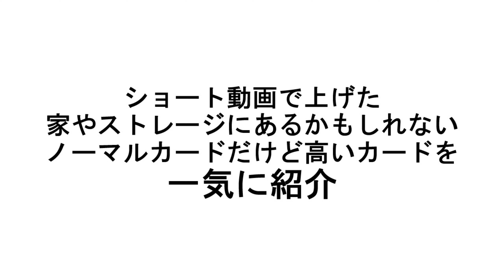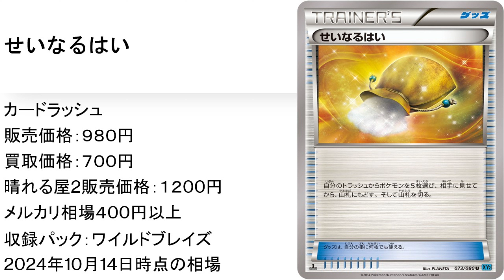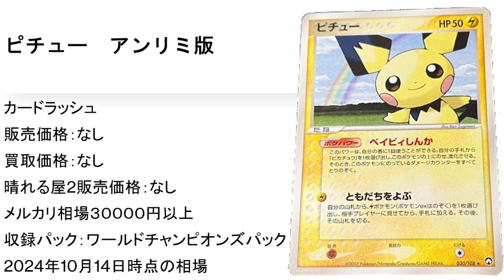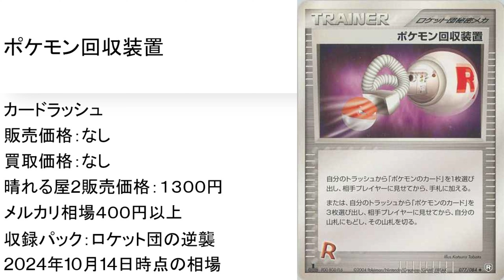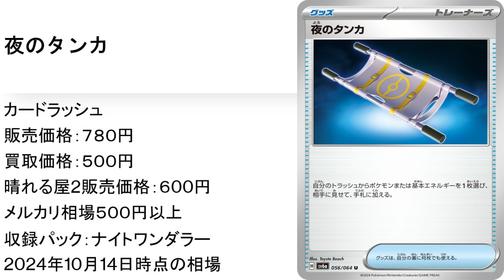ショート動画で上げたノーマルカードだけど高いカードを一気に紹介！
リーフィアのメルカリ相場が1100円になってますが100円の間違いです